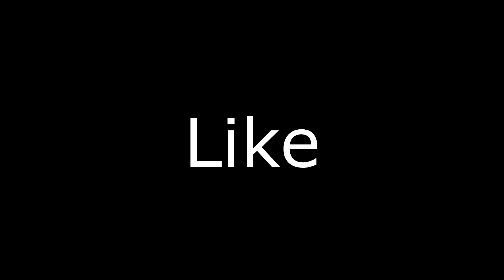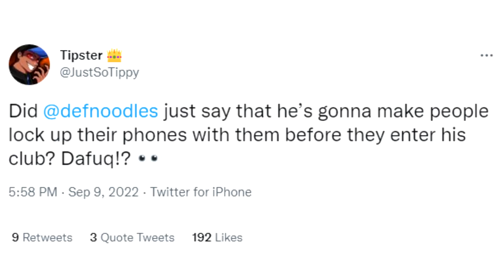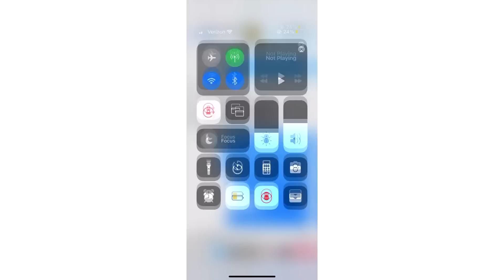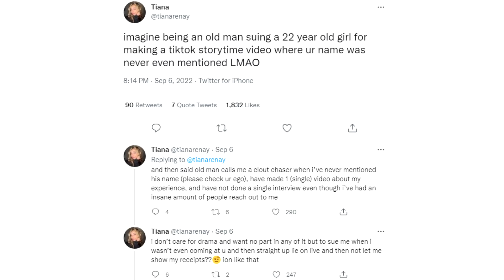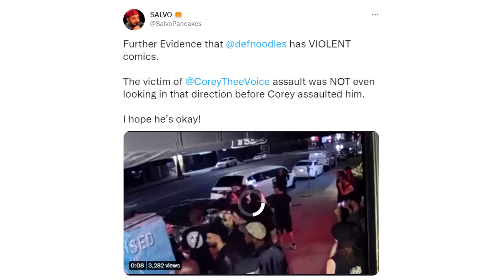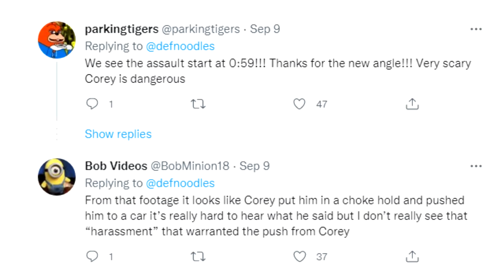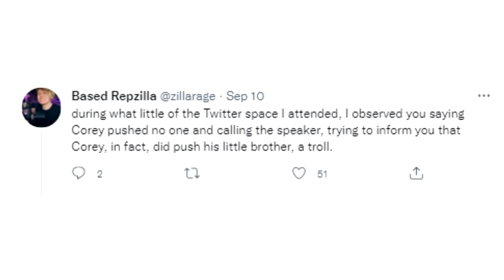DEF NOODLES DESCENT INTO MADNESS!!!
It's all fun and games, folks.

Credits

Thumbnail Templates Drawn By:
Nesli

Scarlet Rot
Russ Mullins

Alexlbnz
Amy McKinley
Brutal Byte
Banished Rural
Dove and Daisy
ImaginaryXxXShadow
Karen Fernandez
Little Wolf
Mess The Moose
Noetic Justice
Poppy B

ACTango
Cecil Castillo
Jordan Falco
Laura Renwick
PiratesLoveRum
Puk Blundell

Adam Wood
BadOPCode
Blast Action
Christopher Henry
Damon Brett
Dolat
DomoDamo
Ellishka Wall
Kitti Minx
Lily_Undercoverintrovert
Liz Matthews
Madelyn
Michael Pettersson
Michelle Ralph
Natasha Field
Red Shirt Nathan
Norwesterly
Okienative
Paul Garra
Peculiar Shade
Prospero 058
Remington Dixon
Rinnie
Sally Cat
Shiori Hatagawa
TrupsLP